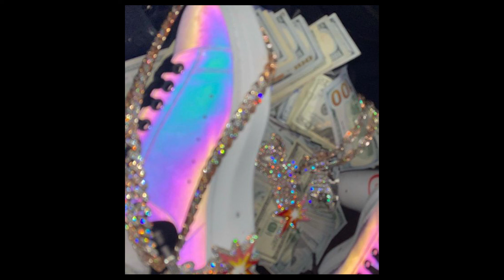(FREE) lucki x future x gunna type beat - racks got me (prod. gumz)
Welcome!

bpm: 126 | key: eb minor

IMPORTANT: This beat is free for non profit use. must credit if used (prod. gumz)